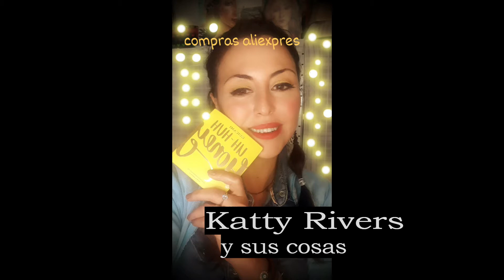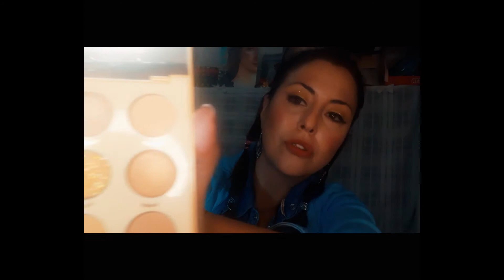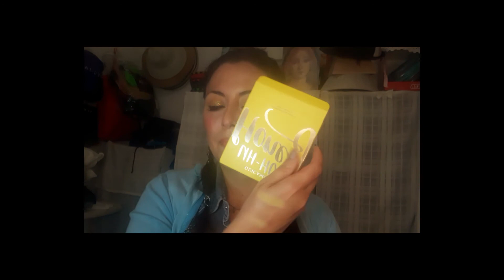..SUPER HAUL ALIEXPRESS .. QUE TAL SON? te cuento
hola amorosos y amorosas ,hoy les cuento ,q tal mi impresion con sombras de aliexpress asi que vamos a verlo ,un super beso .

P.D. les dejo los enlaces donde las compre
SOMBRAS TONOS AMRILLOS. precio 1.62€
spm=a2g0s.9042311.0.0.338963c0XFVN

SOMBRAS TONOSTIERRA . precio. 2.25€
spm=a2g0s.9042311.0.0.338963c0XFVNxF